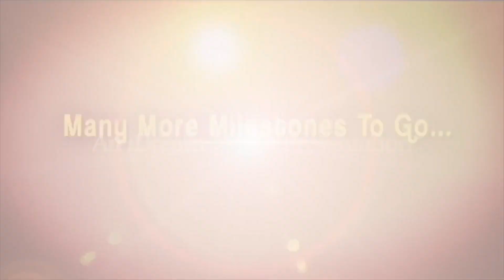షుగర్ ఉన్న వాళ్లు పెళ్లి చేసుకొంటే..? |How Diabetes Affects Your Personal Life | Lahari Surapaneni